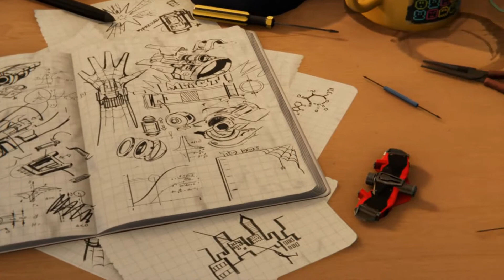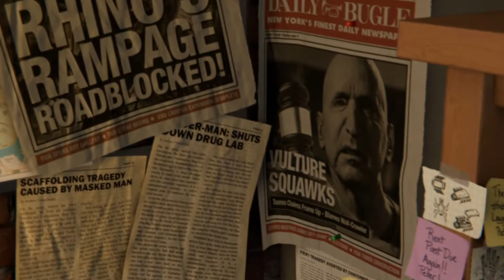E01 - 스파이더맨(Spider-Man)[PS4]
Developed by Insomniac Games, Inc.